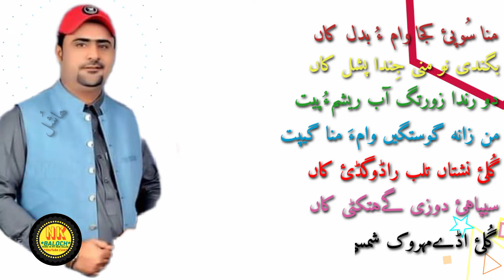Balochi New Status|Khair Jan Baqri|Balochi New HD Song|By NK Baloch